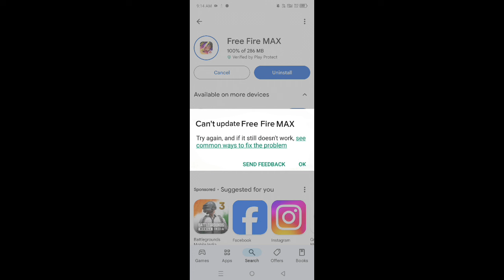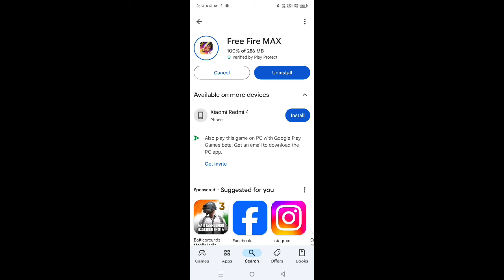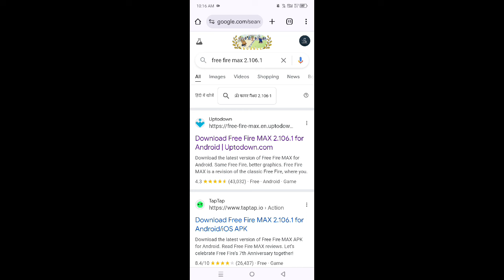Can't Update FF Max Playstore Se Update Kaise Karen || Free Fire Max Playstore Se Update Nahi Ho Rha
For Searching :-
Free fire new ob46 update kaise karen,
How to download free fire max ob46 update,
Ob46 update download problem,
Can't update free fire max problem,
Ff max playstore se update kaise karen,